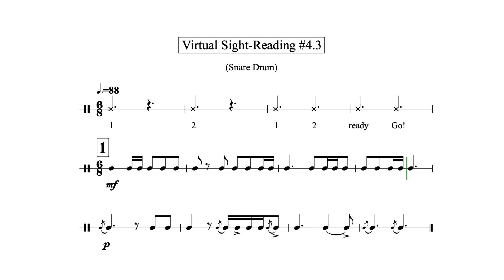Virtual Sight Reading Level 4.3 (Snare)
This is your third attempt at Level 4 (BLUE)
Depending on your score, you may move on to Level 5 or stay and attempt Level 4.4